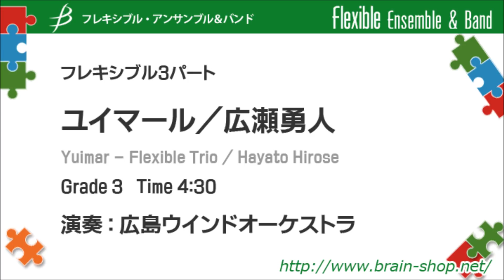【フル音源】[Flex3] ユイマール／広瀬勇人／Yuimar by Hayato Hirose FLMS-87048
演奏メンバーがお互いを理解し、思いやり一緒に音楽を楽しむ沖縄民謡のような明るい作品。
【フレキシブル3パート】ユイマール／広瀬勇人
[Flexible Trio] Yuimar by Hayato Hirose
Item: FLMS-87048

演奏：広島ウインドオーケストラ
Performed by Hiroshima Wind Orchestra

Grade:3
Time:4:30

　吹奏楽やアンサンブルでは様々な楽器が集まって一緒に音楽を演奏しますが、楽器の持つ音や特性はそれぞれ違い、またそれらの楽器を演奏している人々の個性や性格も様々です。
演奏者が自分のこと、自分の楽器のことだけを考えているとなかなか音も合いませんが、お互いのことをよく理解して歩み寄り、一緒に良い音を出そう、良い音楽を演奏しようと意識すると、異なる楽器の音が溶け合いやすくなり、仲の良さが伝わってくる良い音楽が生まれます。
　曲名の「ユイマール」とは「共同作業、助け合い」といった意味をもつ沖縄地方の言葉で、演奏メンバーそれぞれがお互いのことをよく理解し、思いやりの気持ちを持って一緒に音楽を楽しむことが出来れば、と思い作曲しました。
楽譜はフレキシブル三重奏として出版され、様々な３つの楽器で演奏することが出来ます。
（広瀬勇人）

Each instrument possesses its own timbre and uniqueness. So does each performer have their own personality and uniqueness. We are all different.
In the ensemble setting, if individual members are only thinking about themselves, it is difficult to blend differing timbres. The blend and balance of the group can be improved tremendously by coming closer on both the instrumental and personal levels. Understanding how to adjust to surroundings and overcome this individuality is a major factor in making music.
“Yuimar” in Okinawan dialect means “collaborative work or assisting one another”. As this word explains, I hope this work creates the opportunity for an amazing collaborative work in music making.
Music available in flexible instrumentation for trio.
(Hayato Hirose)